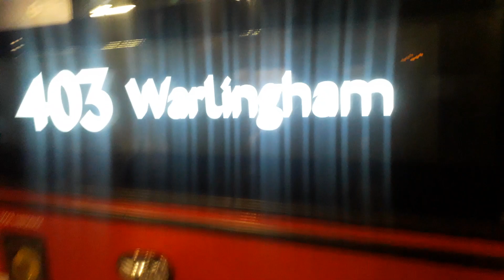*[RARE]* Journey on Route 403 - West Croydon Bus Station - South Croydon, South End. WVN52, BL61ADX.